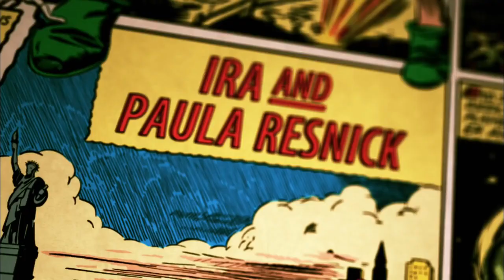PBS Superheroes Funding